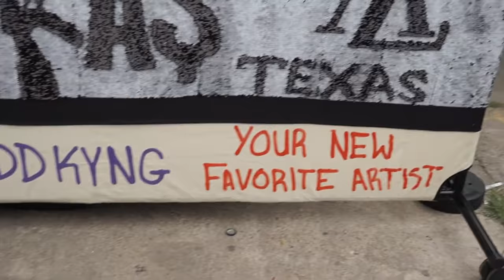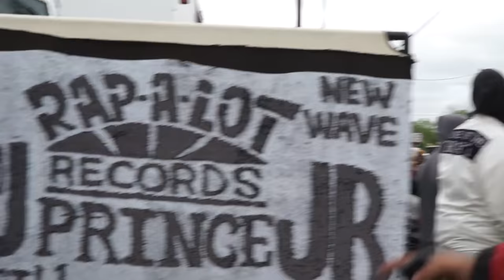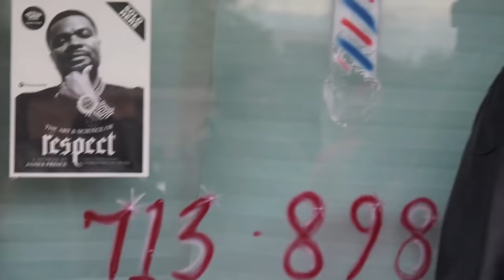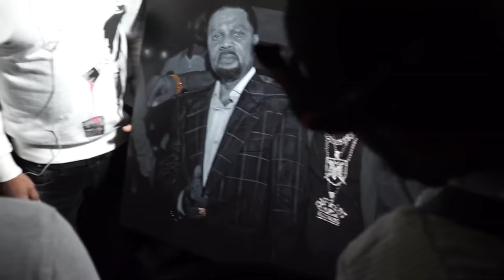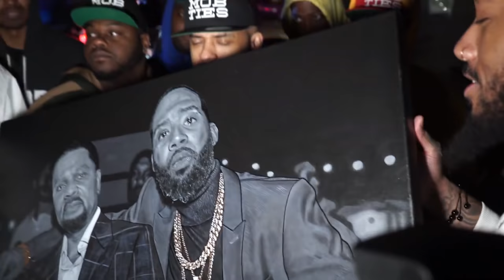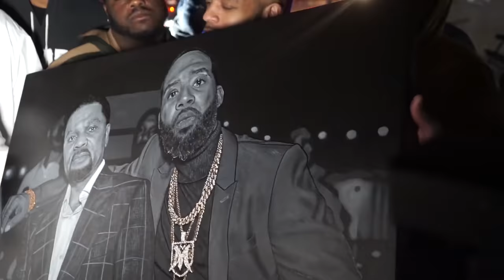RAP-A-LOT 5th Ward Takeover: J PRINCE JR BLOCK PARTY: J Prince Sr, Jas Prince, Lil Jairmy, Mo3, YBN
to discover more block parties!